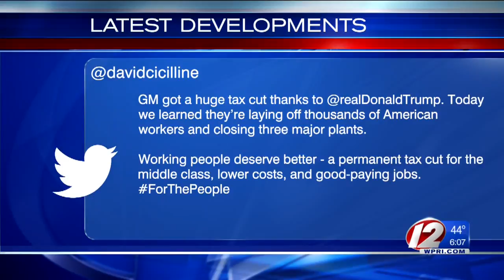GM cuts jobs in response to present costs, future innovation